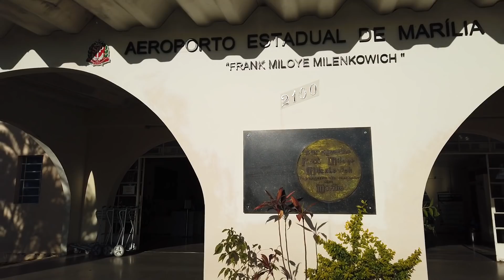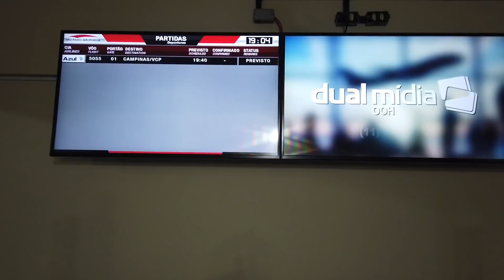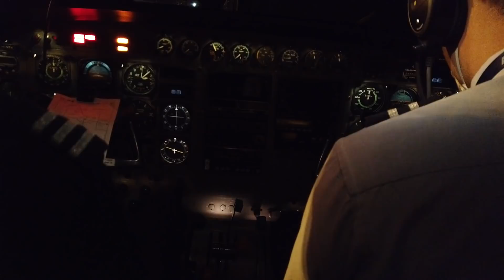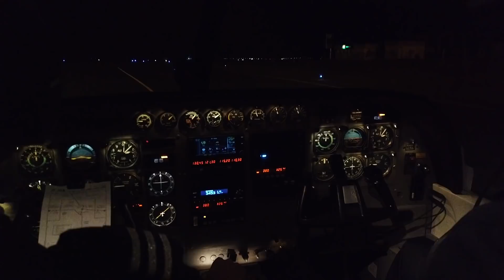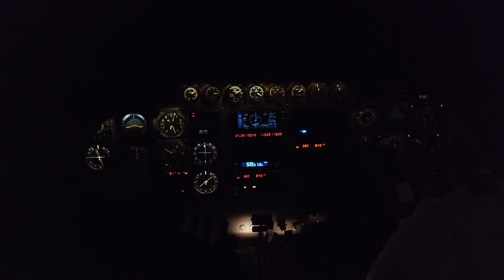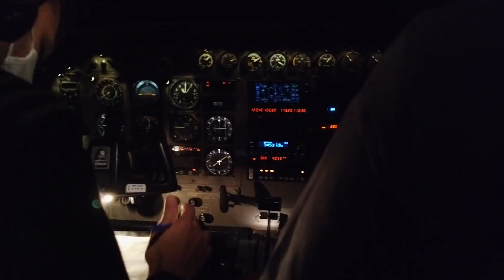AZUL CONECTA - VOO NOTURNO - CESSNA CARAVAN - TRIP REPORT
Voamos com o Cessna Caravan da AzulConecta num voo noturno desde a cidade de Marilia em SP, até o Aeroporto de Campinas.